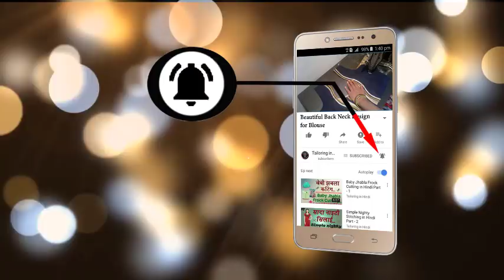होश उड़ा देगा सबके ये नया डिजाईन Beautiful New Blouse Back Neck Design